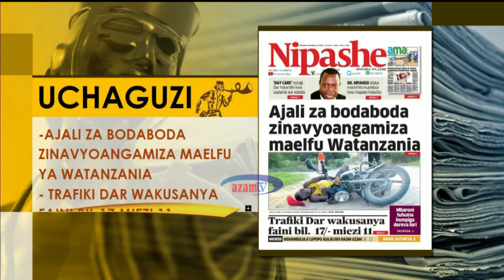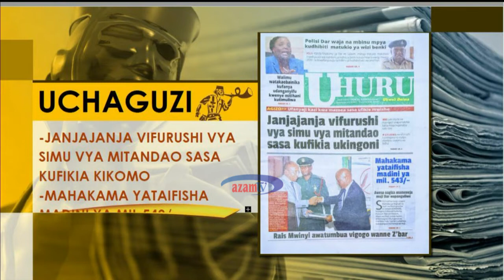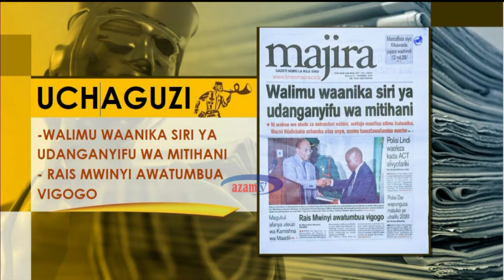MORNING TRUMPET CHAPA ZA LEO - MAPITIO YA MAGAZETI - AZAM TV ALHAMISI 24/12/2020